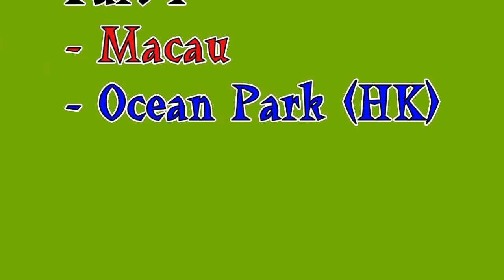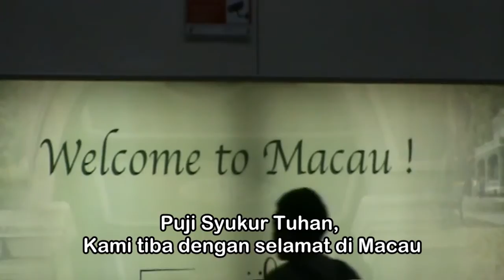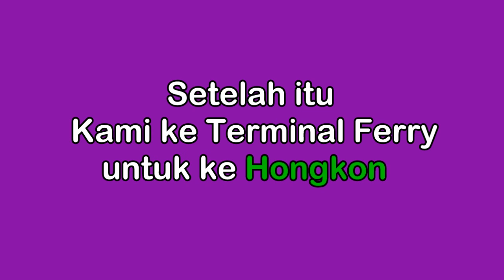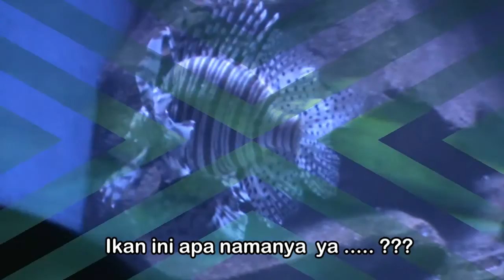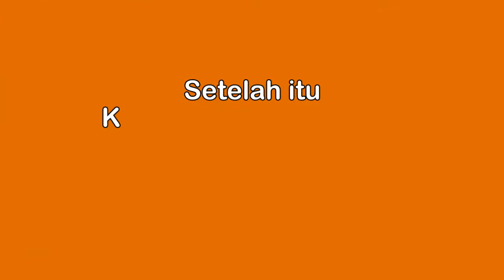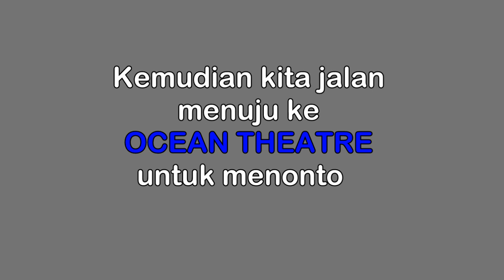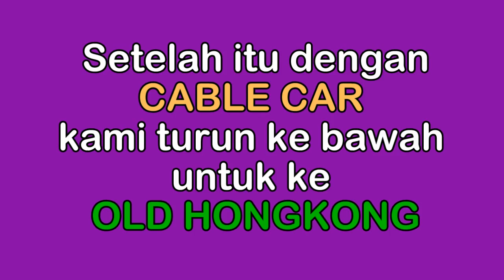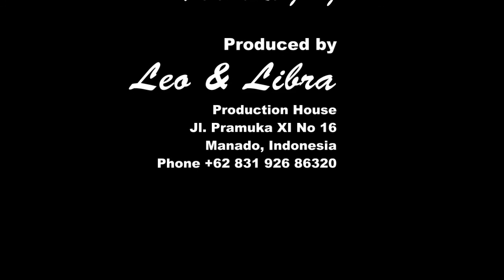FUN HOLIDAY MACAU HONGKONG (DVD) Part 1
A fun trip of our grandsons and granddaughter in Macau and Hong Kong Ocean Park, June 2013.